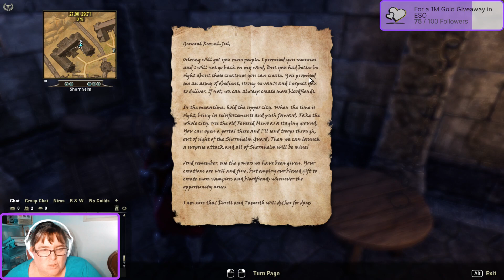Rivenspire - Main Questline (Part 2)